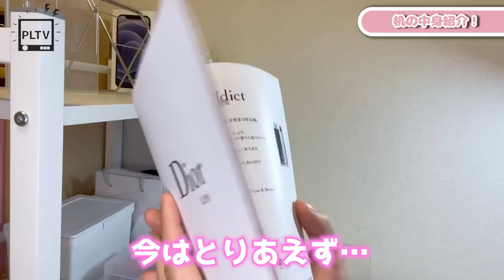【机紹介】新しくなったえこの机を紹介します！my desk tour【デスクツアー】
今回はエコの机の上を紹介✨😆
前回机の上紹介をやったときと変わったからぜひ見てみてね👀💗

【SNS】
🦄 PINK-latte TV公式🦄